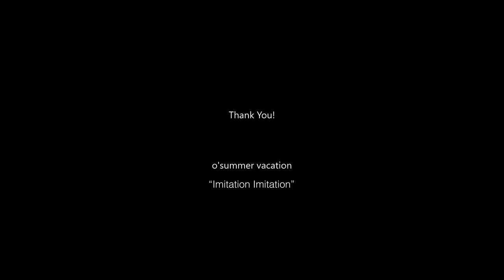o'summer vacation - Imitation Imitation [Official Music Video]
This video was made possible thanks to everyone who took footage of o'summer vacation's live shows.
Edited by Manu

Track 'Imitation Imitation' is from the band's debut album 'Wicked Heart, available on all digital outlets now!

Limited edition LP pressed on red vinyl available to pre-order!